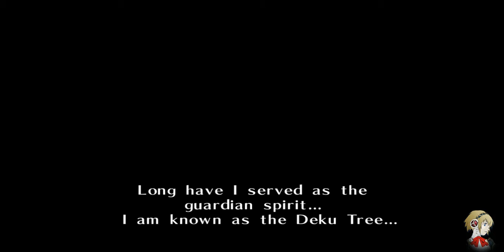Ocarina of Time Türkçe Bölüm 1-) Giriş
Geç gelen edit: Açıkçası sonra yazarım deyip araya kaynayan bişey bu. Dediğimden Skyrime kötü oyun dediğimi düşünmeyin. En sevdiğim oyunlardan biridir. Ben birazda senaryo/senaryonun işlenişi/karakter bazlı bakıyorum olaya. Öyle bakınca da listemde biraz gerilerde kalıyor. Yine ilk onda tabi orası ayrı. Açık dünya özgürlük açısından bakarsam da en kötü 3. olur. O da GTA V ve Witcher den dolayı. O konuda hakkını vermem gerek. En iyilerden biri açık dünya konusunda Skyrim. Zaten çoğu listede de zirvededir. Bir çok açığını da açık dünyası kapatıyor. Videoda da dediğim gibi ben manzara görmek için oynuyorum Skyrimi. Gezmek için bir nevi. Dövüşlerinden pek keyif almadım mesela. 500 saatte oynadım. Special edition çıksın yine oynayacam. O ayrı. Hatta indirmemek için kendimi zor tutuyorum. O dağlarda gezmesi yeter. Gerçi düşününce içi boş falan değil videodaki örnek bayağı yanlış olmuş. Neyi kastettiğimi anlamışsınızdır ama. Grafiği gelişen ama grafiğin gelişmesine ters oranda hikayesi basitleşen karakterleri sıradanlaşan oyunları kastediyorum içi boşlukla.